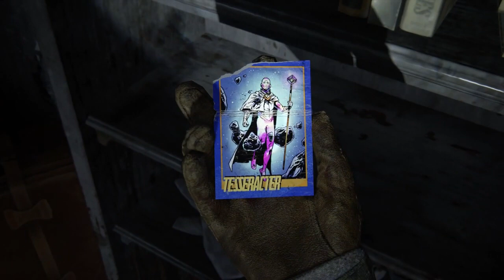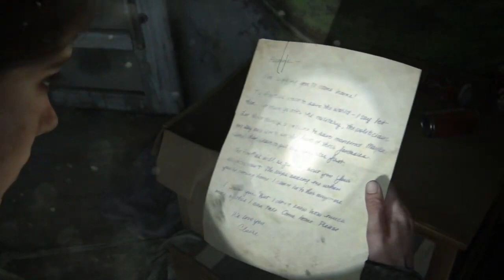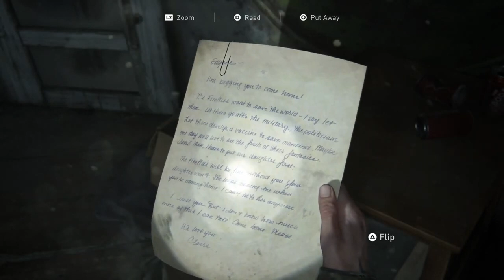The Last Of Us 2 | Patrol | Game play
The Last of us 2 - Chapter 4 Patrol (Jackson) Walkthrough Gameplay Video
Make your way through the supermarket